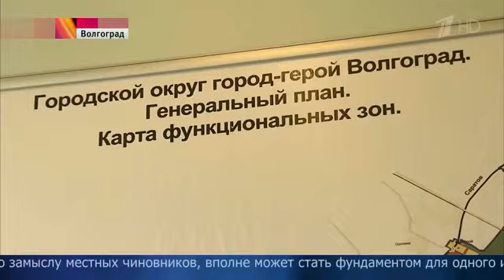В Волгограде семьи получили земельные участки, опасные для проживания